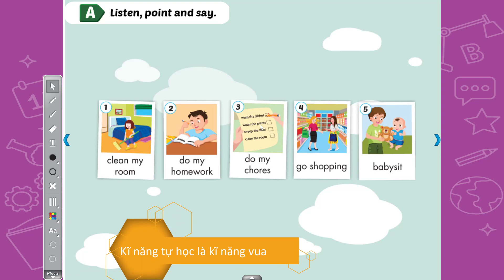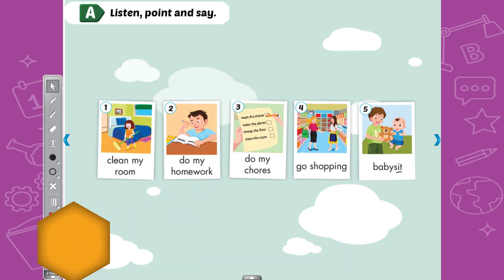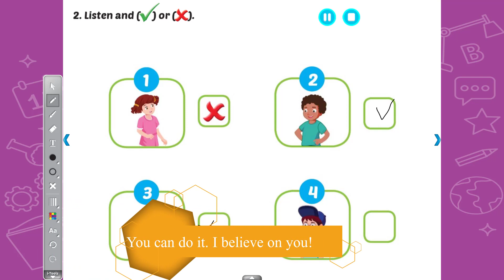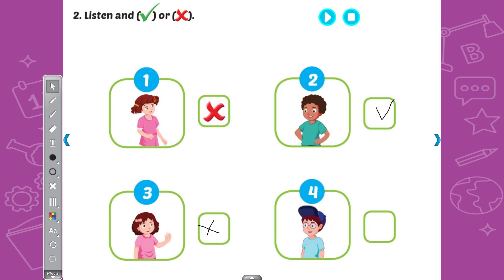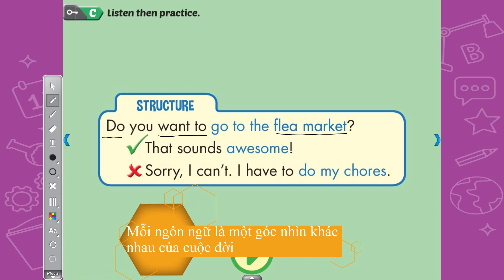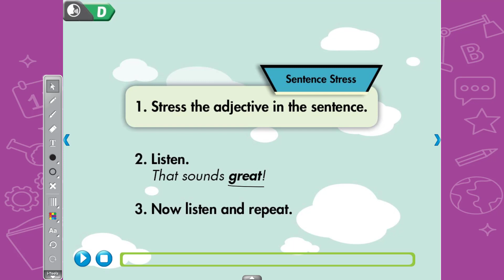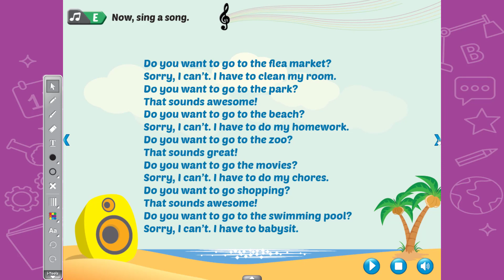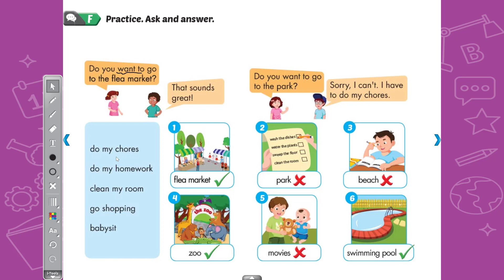Smart Start 4 Theme 3: A Shopping Trip - Lesson 2